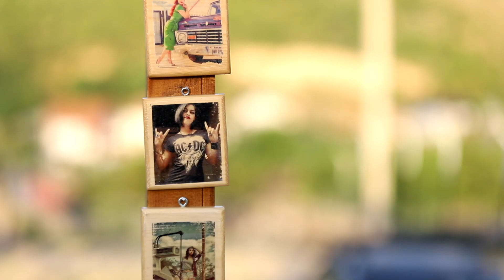Sedinta foto in lavanda 💜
Astazi am facut sedinta foto in lavanda, sper sa va placa 💜